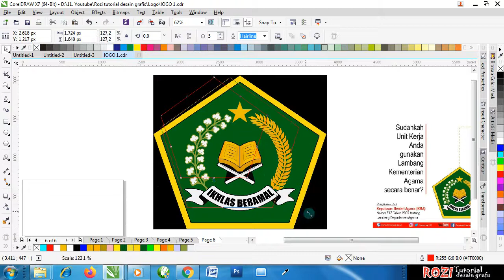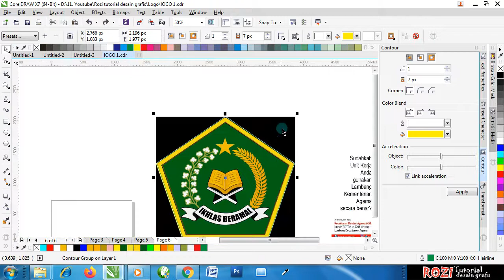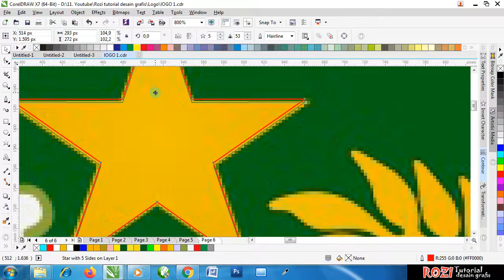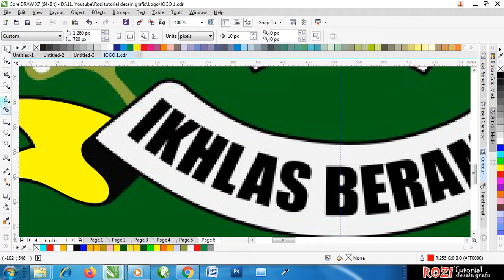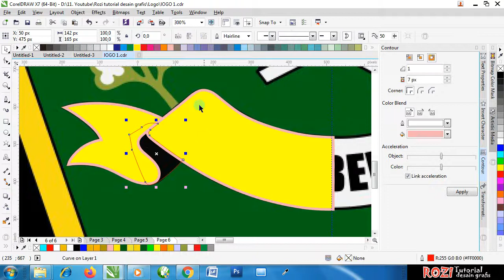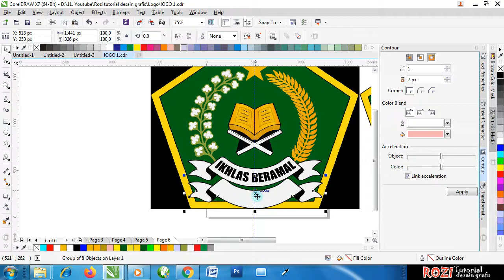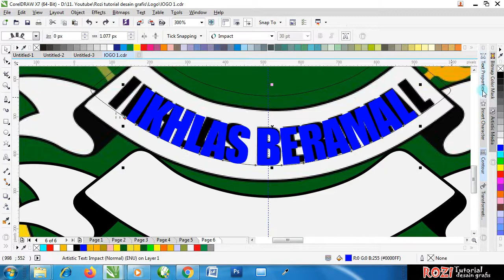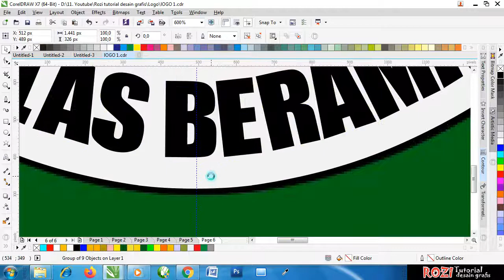TUTORIAL CARA MEMBUAT LOGO KEMENAG DENGAN CORELDRAW X7 - PART 1 - Free Download .cdr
Berjumpa lagi dengan saya di chanel: rozi tutorial desain grafis.

Pada video kali ini kita akan belajar membuat logo kementerian agama menggunakan aplikasi CorelDraw X7.
Video ini juga bertujuan untuk memberikan informasi tentang Logo KEMENAG RI yang benar berdasarkan KMA No. 717 Tahun 2006.

Video tutorial ini saya buat 4 part, silahkan kalian lihat semua videonya agar kalain dapat mengetahui proses menggambarnya dari awal sampai akhir.

Semoga video ini bermanfaat untuk anda.

Silahkan download materinya yang ada pada link dibawah ini:
Untuk file CorelDraw yang saya sediakan disini sengaja tidak saya convert agar kalian dapat mengedit Teksnya sesuai dengan keinginan kalian. Jadi agar tidak "Missing Font" maka instal dulu beberapa Font yang sudah saya sediakan dibawah ini,

Via Google Drive:

Download Desain
- File Logo kemenag CorelDraw X3:

Download Font
- Jokerman:

Terima kasih ^_^